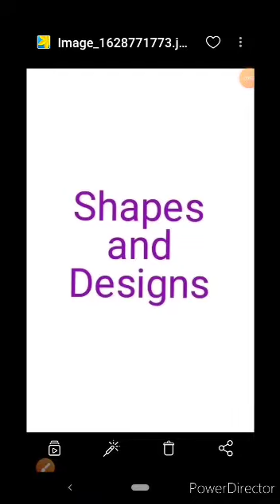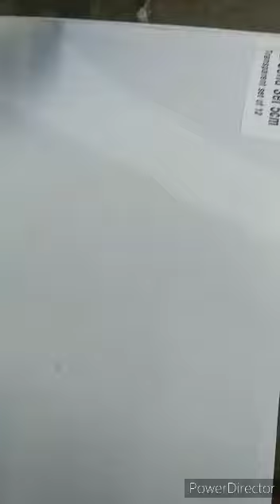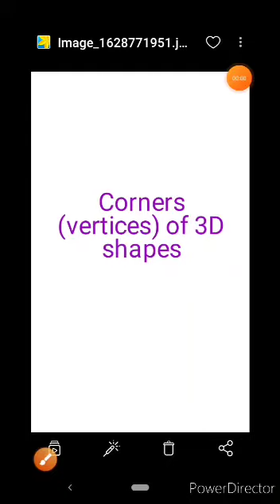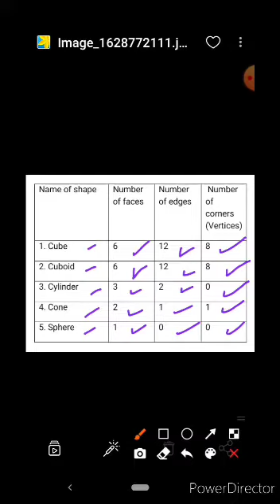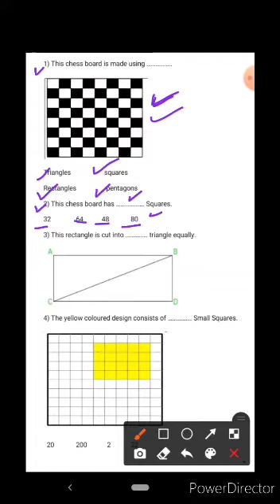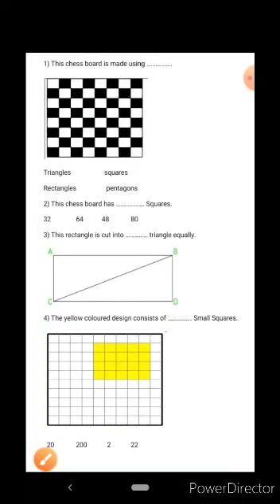Class-3, Subject- Maths, Chapter- Shapes and Designs( Corners of 3D Shapes), Teacher- Teena Aggarwal